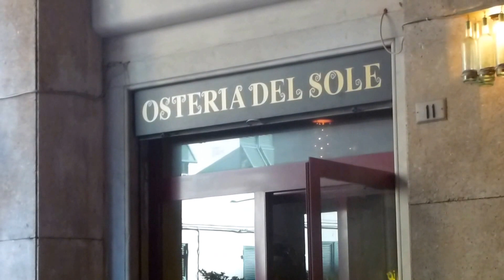Mercatino dell'Accademia - Blocco Ja E' di Andrea Trabucco (2)